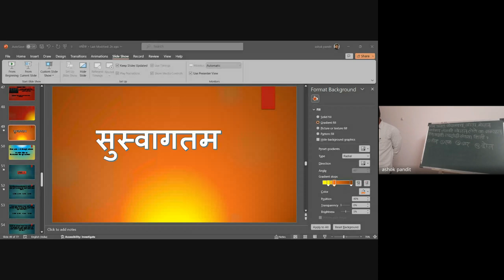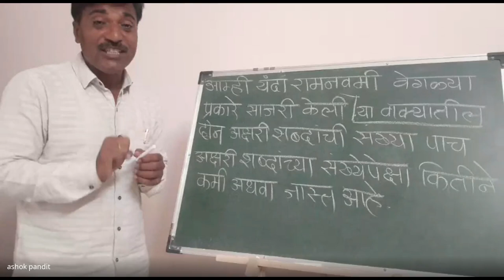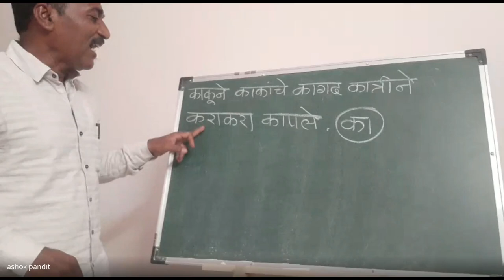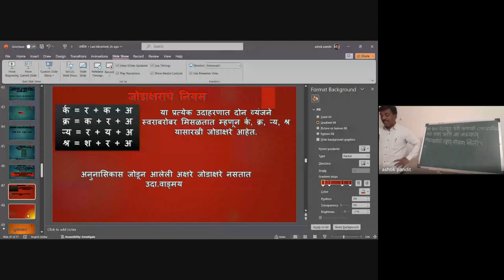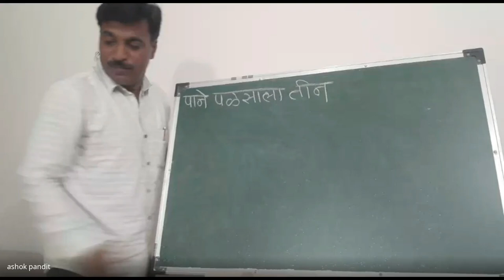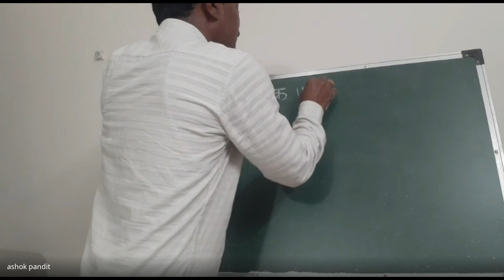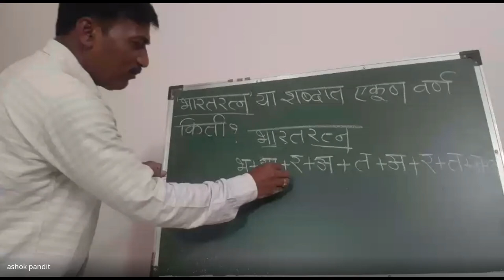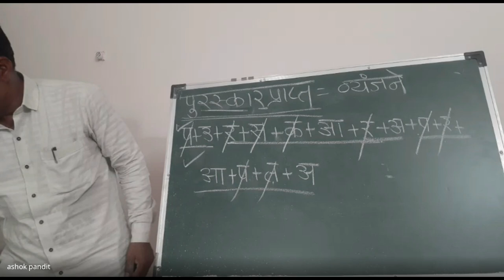मिशन आरंभ ५ वी शिष्यवृत्ती मार्गदर्शन 2024 04 18 18 01 GMT+5 30